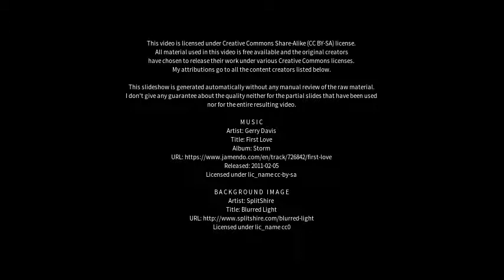Best places to visit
Best places to visit - Jöhstadt (Germany) Best places to visit - Slideshows from all over the world - City trips, nature pictures, etc.